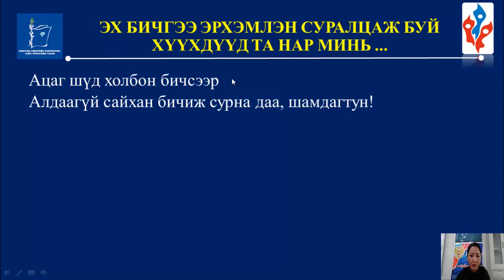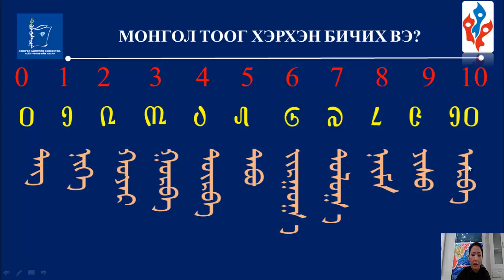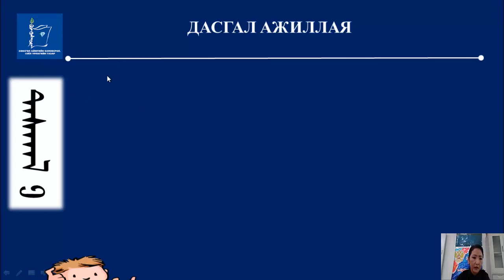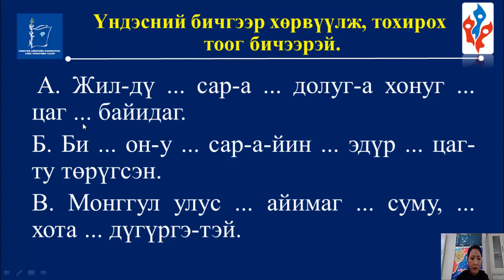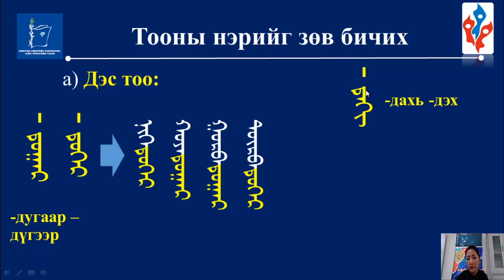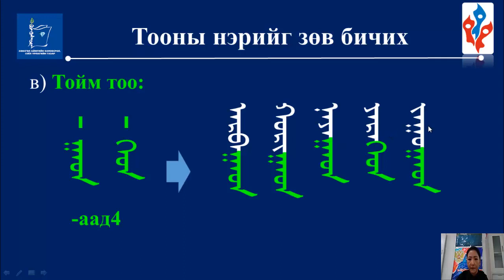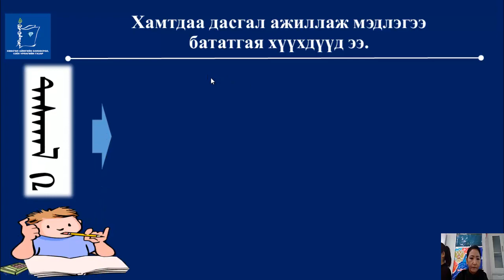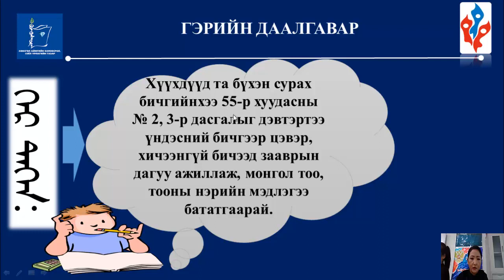6 r angi UBichig 3 2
6 r angi UBichig  3 2